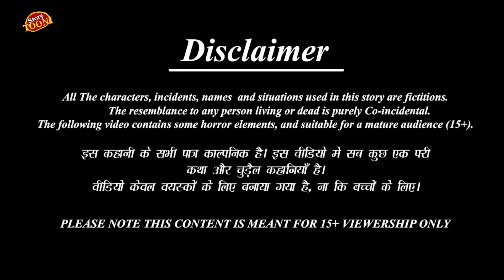बादलों की लड़ाई की कहानी|Rain Cartoon|Chidiya Cartoon|Birds Story|Hindi Kahani|Tuni Chidiya StoryTv